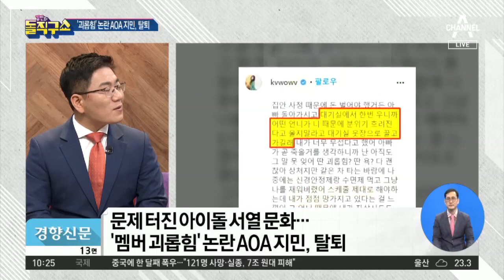[핫플]‘동료 괴롭힘 논란’ AOA 지민, 팀 탈퇴 | 김진의 돌직구 쇼 518 회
서울 AOA 지민, 동료 괴롭힘 물의…팀 탈퇴

경향 문제 터진 아이돌 서열 문화…'멤버 괴롭힘' 논란 AOA 지민, 탈퇴

연극이 끝나고 난 뒤~♪
생방송에서 못다한 비하인드 이야기
방송문법 거부, 넘나드는 수위, 핵직구
"라이브 방송에서는 말할 수 있다"

 ✔ 돌직구 라방 '2사 만루'
 ✔ 평일 오전 10시 40분 (생방송 직후!)
 ✔ 김진의 돌직구쇼 독립채널